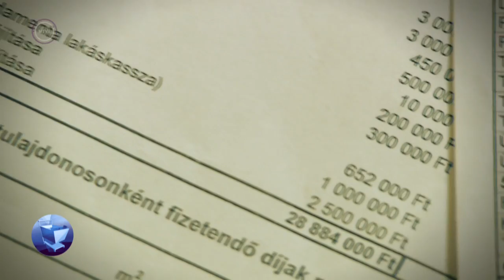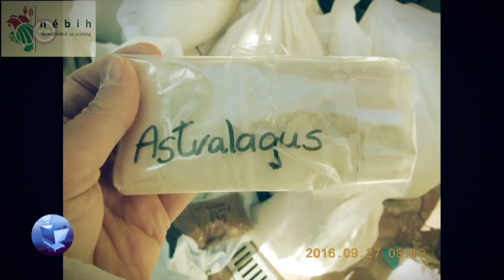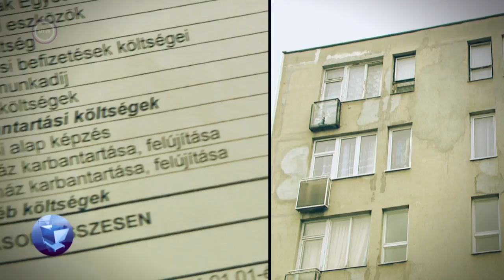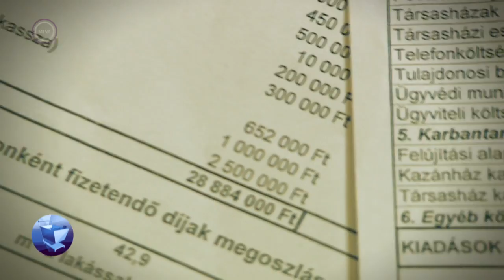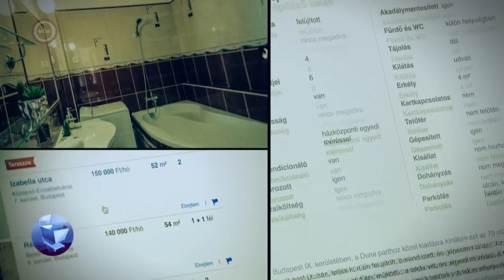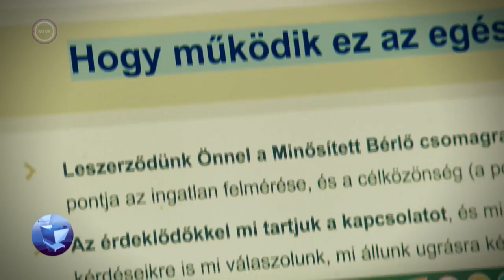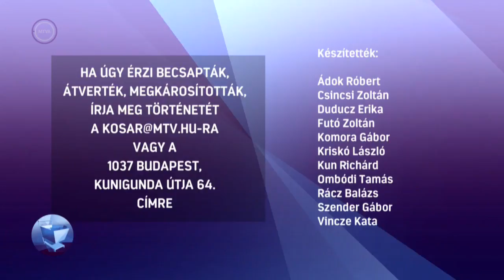Kosár - M1 - 2016. október 20.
A Videó Az MTVA Tulajdonát képezi!